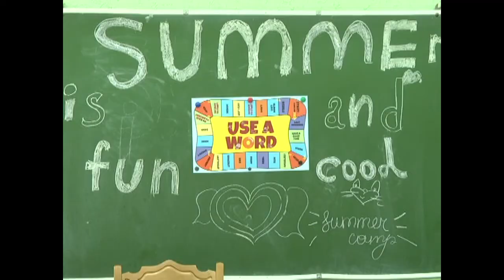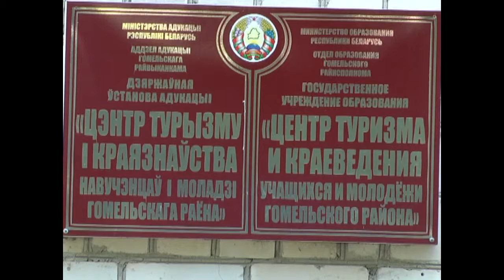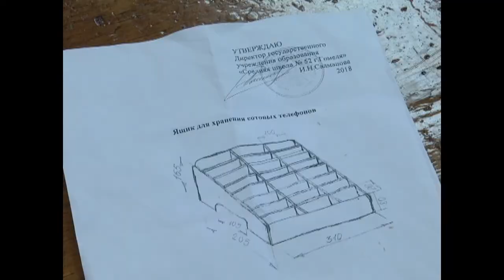Детские лагеря на летних каникулах